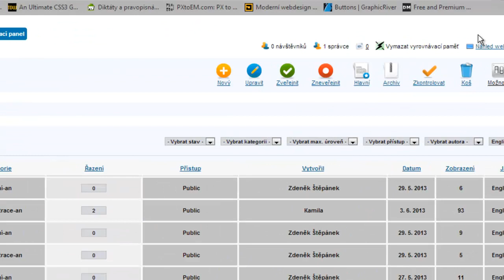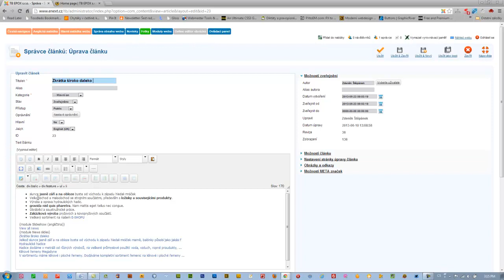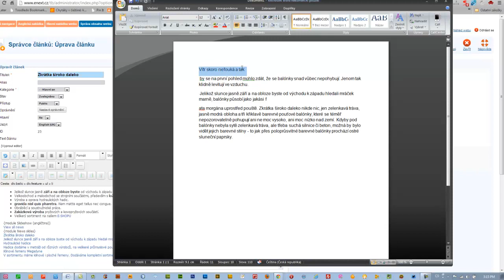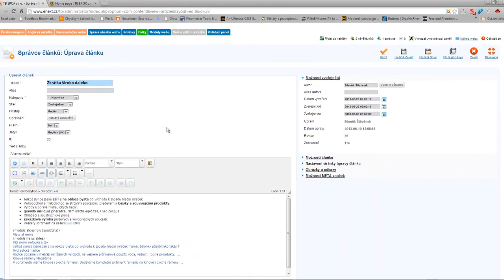Tb Epox Uvod